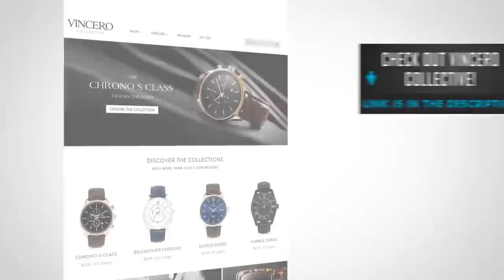Как влиться в коллектив | 5 советов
Как повысить свой социальный статус, как влиться в коллектив? Когда люди встречают вас, они помещают вас в коробку в их голове: как успешную личность или не успешную; как того, с кем они хотят общаться или нет.

В сегодняшнем видео Антонио даст 5 советов, как влиться в коллектив и повысить свой статус.

5 советов, как влиться в коллектив:

1. - 0:35 - Будьте привлекательными.
2. - 4:26 - Правильно используйте язык тела.
3. - 5:41 - Показывайте авторитет, когда садитесь.
4. - 6:34 - Используйте зрительный контакт.
5. - 7:47 - Станьте великолепным рассказчиком.

Используйте эти советы, тренируйтесь и вы обязательно добьетесь желаемого!

Предложения Антонио действуют только на англоязычном канале.